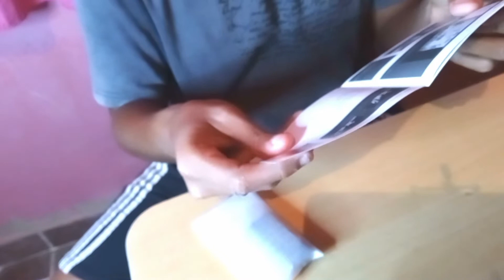Compramos Mini HDMI 1080p Hdr Placa de Captura Para streaming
Nesse vídeos vamos mostra mais uma compra que fizemos na shopee e dessa vez foi uma placa de captura para captura imagem do ps2.

A captura de vídeo pode capturar tanto de vídeo HDMI e áudio HDMI, enviando sinais de áudio e vídeo para computadores e smartphones para visualização e armazenamento. Indicado para aquisição de alta definição, ensino de gravação, imagem médica, etc.

Características:
Suporte de entrada resolução max 3840×2160@30Hz;
Suporte saída de resolução max 1920×1080@30Hz;
Suporte 8/10/12bit cor profunda;
Suporte Cabo padrão HDMI AWG26: entrada de até 15 metros, (1080P e abaixo de resolução);
Suporte a maioria dos softwares de aquisição, como VLCüOBS ιAmcap, etc;
Suporte Para Windows {For Android e Para MacOS;
Conformar para vídeo USB e padrão UVC;
Conformar para padrão USB de Áudio UAC;
Sem fonte de alimentação externa, compacto e portátil.

Especificação:
Resolução HDMI: Entrada Max pode ser 3840×2160@30Hz
Suporte formato de vídeo: Cor de 8/10/12bit Profunda
Formato de saída de vídeo: YUVüJPEG
Resolução de saída de vídeo: Max saída pode ser 1920×1080@30Hz
Suporte formato de áudio: L-PCM
Distância do cabo de entrada .:≤15m, cabo padrão HDMI AWG26
Corrente de trabalho máxima:0,4A/5VDC
Faixa de temperatura de funcionamento :(-10 a 55℃)
Dimensão (C x L x A) :64x28x13 (mm)

Nota:
Requisitos de configuração informática
CPU: para PC i5-3400 ou acima de ;NB i7-3537U 2.0GHZ ou acima
Placa gráfica: PC NVIDIA GT630 ou acima;NC NVIDIA GT735M ou acima
Memória da execução: 4G RAM

Conexão e Operação
1: Conecte a fonte de sinal UHD na entrada HDMI da captação de vídeo com
um cabo HDMI.
2: Conecte o computador na porta USB da captura de vídeo com cabo USB.
3: Passos de operação para captura de vídeo USB(OBS): Abra o software→Escolhas de
“Aparelho de captura Vídeo”→Deixe o tamanho da imagem→Escolha “Modo de Estúdio” (pode dupla)

Ajudem aqui o nosso canal enviado um pix de qualquer valor para esta fortalecendo cada vez mais o canal.

Nesse canal você verá vídeos de produtos variados em geral.
📌Aqui você vai encontrar vídeos de Reviews, Análise,s unboxing e muito mais de produtos e marcas variados.
🎬Vídeos novos:Segunda e Sexta Feiras as 13:45.